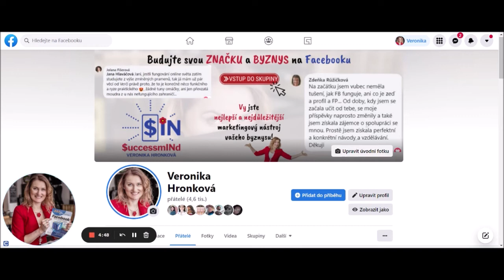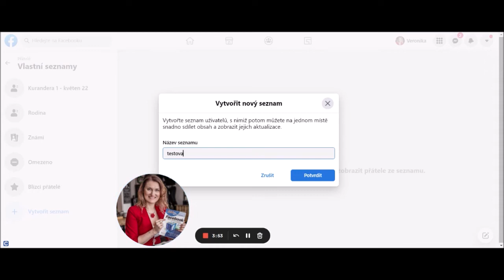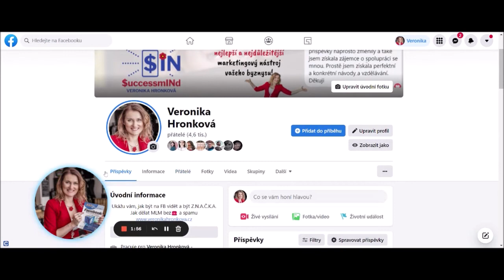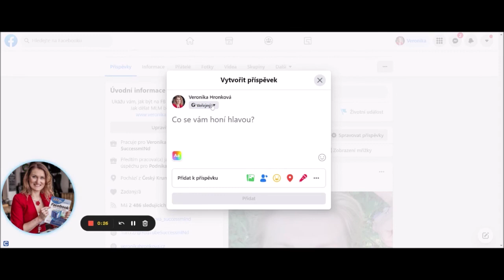Jak vytvořit seznam na Facebook profilu a jak je používat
Chcete na Facebook profilu sdílet určité fotky jen s některými lidmi, protože si chcete uchovat soukromí?
V tomto videu si ukážeme Jak vytvořit seznam na Facebook profilu a jak je používat.

Stává se vám, že máte na mobilu oříznuté úvodní fotky?

Váš FB vám nevydělává, jak byste si představovali?